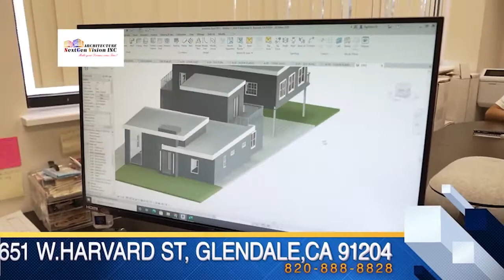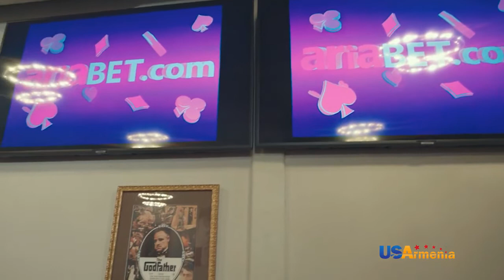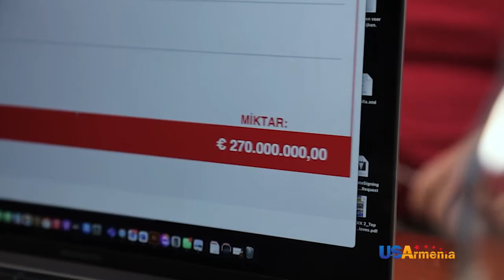HATUCUM KORUPCIA 2 ՀԱՏՈԻՑՈԻՄ ԿՈՌՈԻՊՑԻԱ 2 EPISODE 19